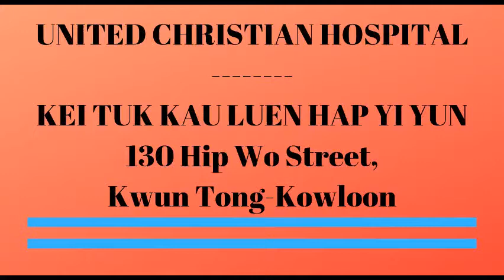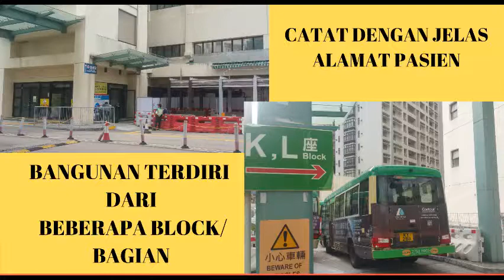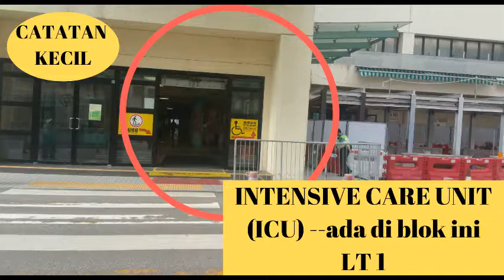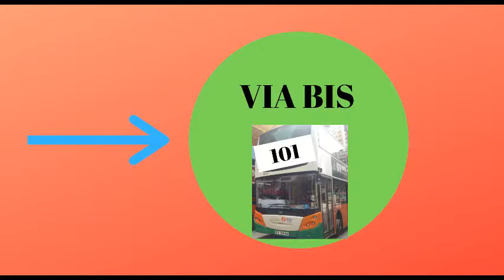UNITED CHRISTIAN HOSPITAL KWUN TONG/ RUMAH SAKIT UNITED CHRISTIAN KWUN TONG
Dalam video kali ini menampilkan panduan rute ke rumah sakit United Christian di Kwun Tong.

Semoga bermanfaat...